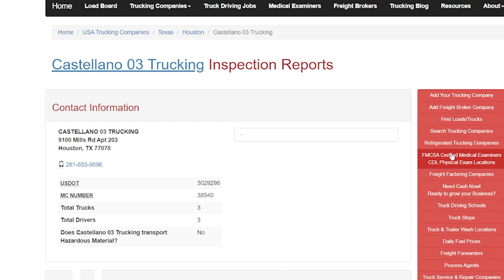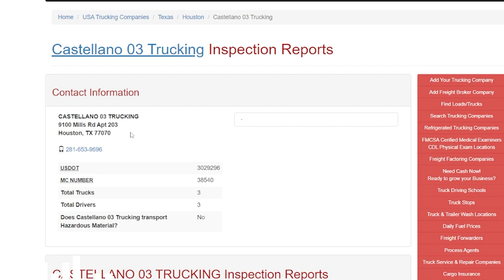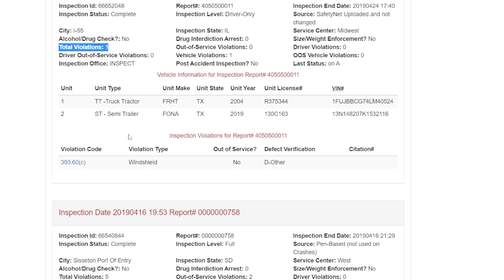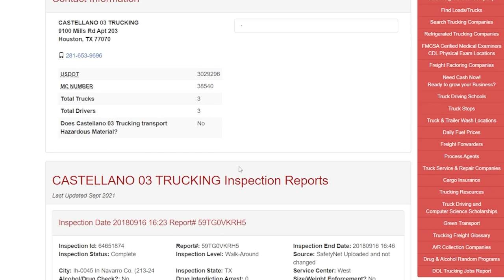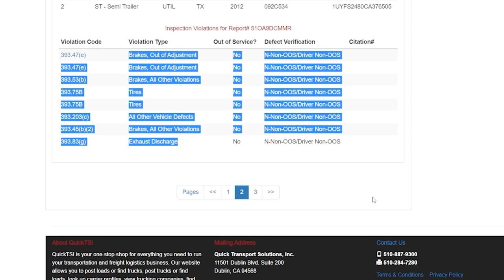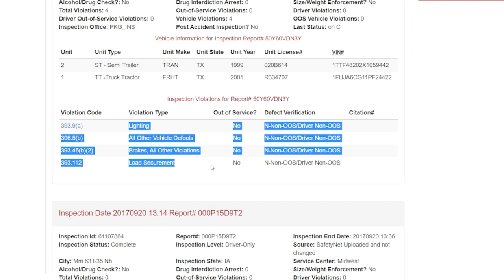Castellano 03 Trucking LLc Close Shop And Went Back Home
In This Episode Lockoutmen Talks about what nobody else is talking The Company Castellano 03 Trucking LLc
The BEST Conversations Starts Here On The Lockoutmen Podcast Show